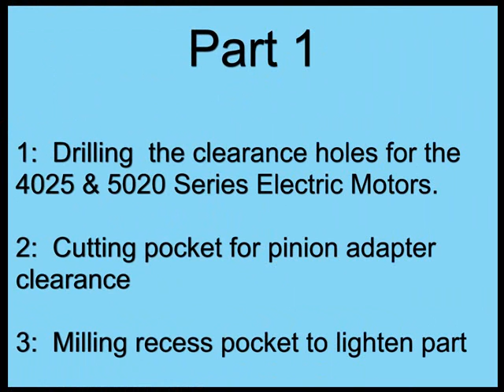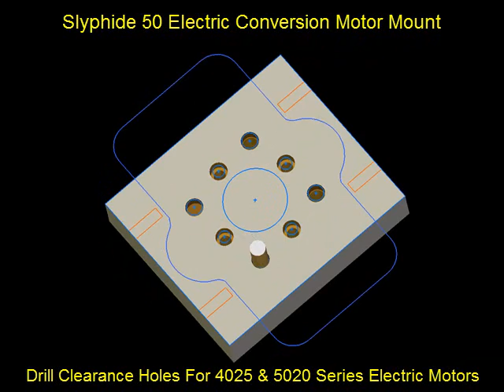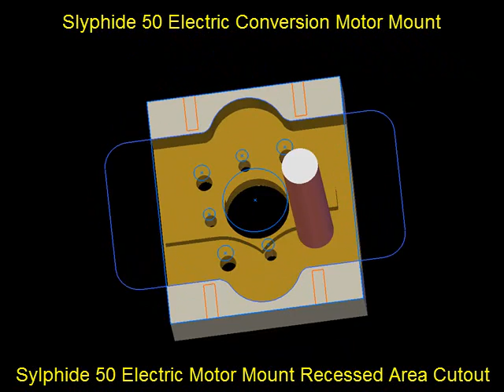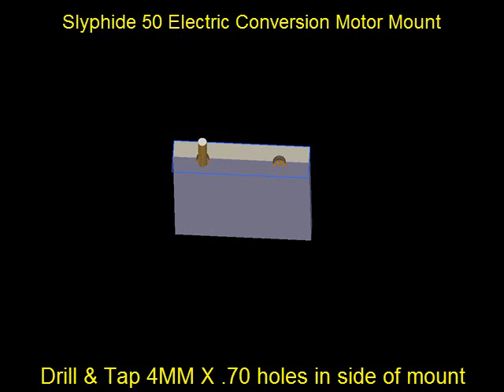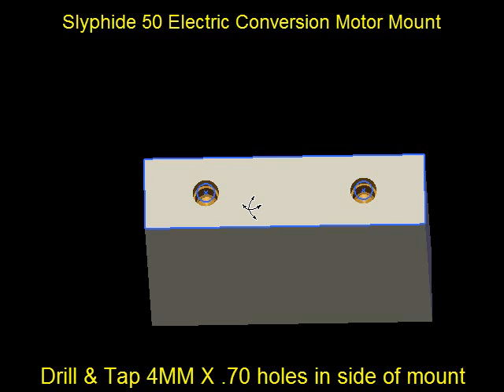Sylphide 50 Electric Conversion Motor Mount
Notice:  I have closed my website helicopterjohn.com

For more Marine Related Videos visit my YouTube Channel:  johnsmarinesolutions

ONECNC XR3 CAD/CAM Simulation and associated Pictures of a motor mount machined on a HAAS TM-1P for a conversion of a Sylphide 50 R/C Helicopter from Nitro Power to Electric Power.